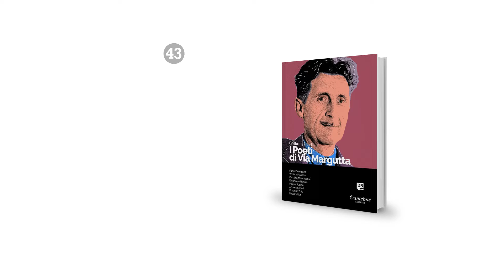Collana Poetica I Poeti di Via Margutta vol. 43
Polvere di stelle, lucciole nella notte, frammenti di luce, sfumature colorate all’orizzonte… ogni poesia accende una fiamma nel cuore dell’essere e del mondo.

Fabio Evangelisti, William Mariella, Carolina Massaccesi,  Emanuele Nenna, Marika Scoleri, Andrea Scozzi, Rosanna Tota, Paola Vittori.